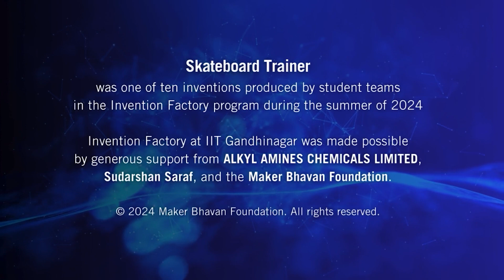Invention Factory 2024 | IIT Gandhinagar | Skateboard Trainer | Invention 7